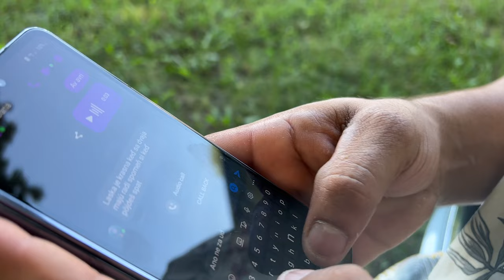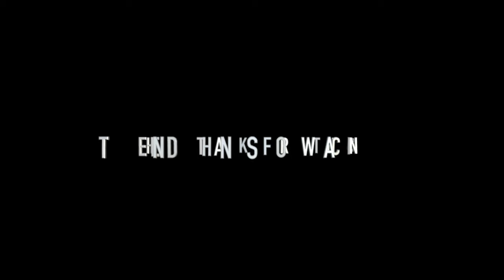EMIL AMAX BAND ❌️ RADKO FAST - 🎙Laska je Krasna VideoKlip 4K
SG STUDIO PAVLOVCE

vlastna tvorba produkcia Emil Gombar